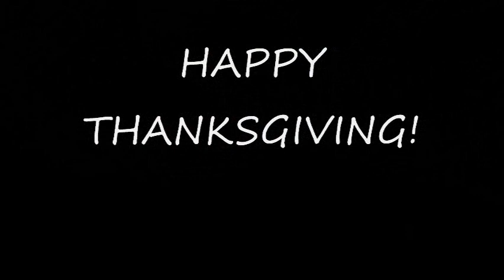The ISS & Shuttle Atlantis going over my house on 11/25/09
The International Space Station and Space Shuttle Atlantis going over my house on Nov 15, 2009. It was actually 6:26 PM as my camcorder clock was still on daylight savings time. The audio is Live audio from NASA being retransmitted over ham radio.